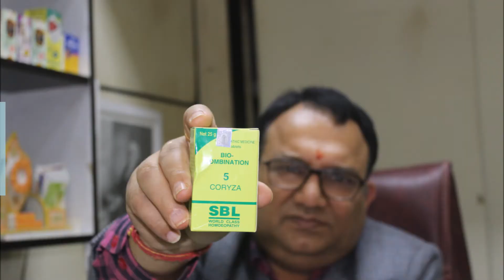Coryza, सर्दी, जुकाम का बॉयोकेमिक उपचार |Dr. N. C. Pandey, Sahas Homeopathy